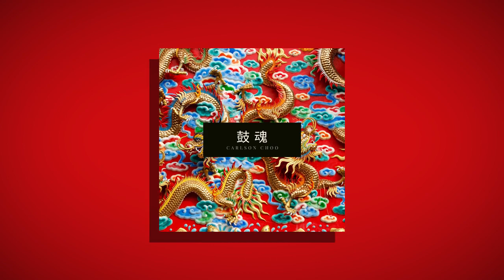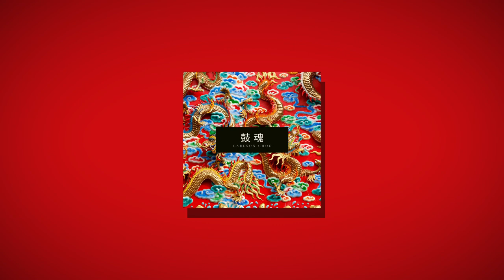鼓魂 【LYRICS VIDEO】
【鼓魂】
词曲：朱迪申
编曲：朱迪申

Hook
鼓魂在我心里有着不一样的FLOW
每天都在ROLL 浑身热情焚烧起来
再也不chill
鼓魂有 孤魂冇
Hey hey 猛龙 coming thru
精神有 继续走
 homie 来来节令鼓
[Verse1]
每到闷着的时候 手指不自觉动起
敲着桌椅都 开始响起交响乐曲
简单的rhythm 手指都红了
旁边的people 耳朵够疼了

回到家戴着耳机 （音乐响起）
双手不停的敲击 （加点哈兮）
你的房门突然叩叩 妈妈叫你
快点读书 不要顾着玩你的东西
喂 不要打扰我的创意
我的灵感就是那么随机
可能有一天我become legendary
你会不会好奇why I become like this
快点快点 打开我的手机
快快快快 记录我的drum beat
记得记得 等下填上日期
去去去去 快点睡觉
[Verse 2]
身上有种灵魂 通常出现在我的星辰
不会打鼓也能如痴如醉 那种光辉 就是因为有个魂
咚咚 哒咚 鼓声的震动 心脏的噗通 双手举起怒吼
yeah maybe you can follow the beat and play 哒咚 哒咚
即兴发挥的曲子 什么灵感驱使 证明你是创作才子
诶不 靠的就是热情  看我不会弹琴 但有节奏唱出 我的激情
Improvising memorizing and you just can't stop tripping
at the same time you meet your expectation
Sing With this rhyme you see your composition

鼓手的动作 牵着我的心情发泄我的情绪 容易上瘾
我的兴趣就是沉浸在这个节奏里 享受每个有重量的kick
那个瞬间我不想说话 仔细听好那个歌 鼓点的bar
It a build up and I gonna turn up hand up and is a drop now

今天我心情不好 想带走所有的负面
请你也网开一面 我也存在你身边

记得曾经是个菜鸟 没有什么我能做好
今天我知道自己几斤几两 就怕你忘掉